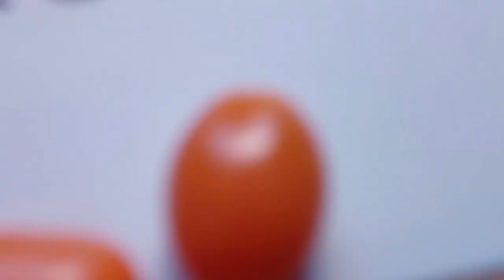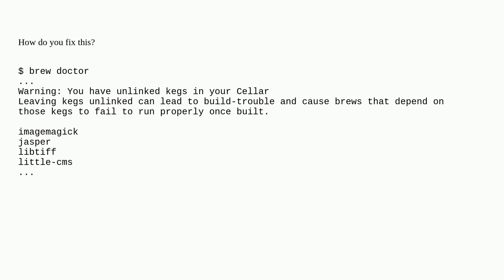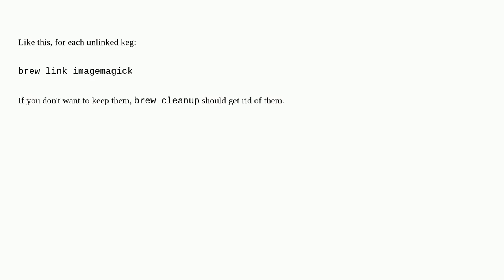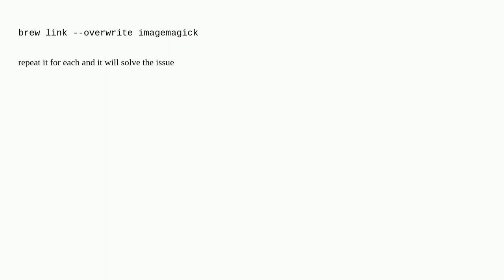Apple: Homebrew doctor warning: you have unlinked kegs in your Cellar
Homebrew doctor warning: you have unlinked kegs in your Cellar

A special thanks goes out to the community

  macos homebrew